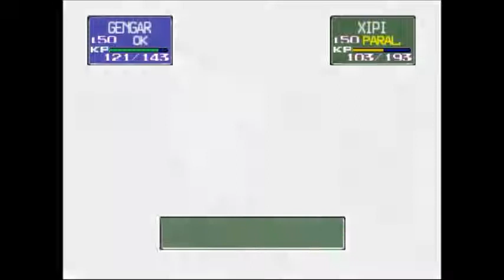Let's Play Pokemon Stadium #76 Die Letzte Arena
Das Ziel rückt immer näher, nur noch 9 Kämpfe liegen vor uns und Mewtwo der Round 2.